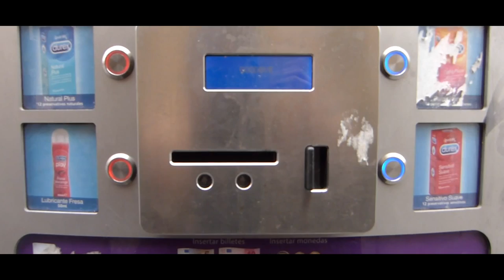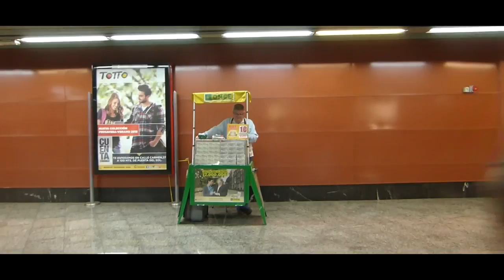METAMORFOSIS un poema de Pablo Urizal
Poesía audiovisual con texto y voz de Pablo Urizal del poema METAMORFOSIS.

El video corre a cargo de BEARDIECHICK, equipo formado por Jorge Candeal y Pablo Urizal.

"La metamorfosis esta esperándote a la vuelta de la esquina"